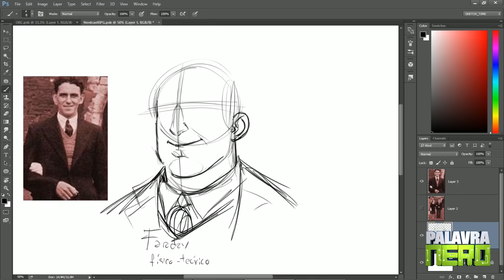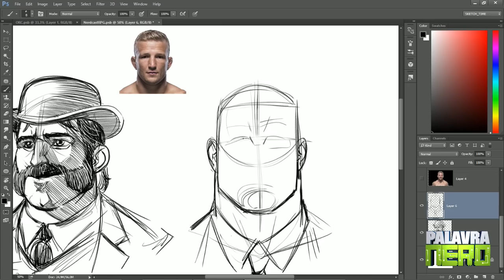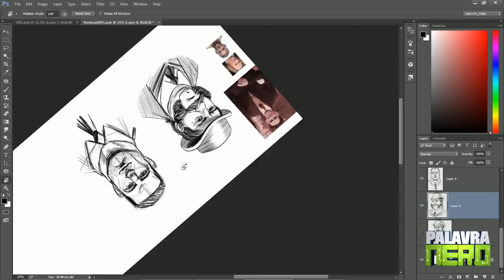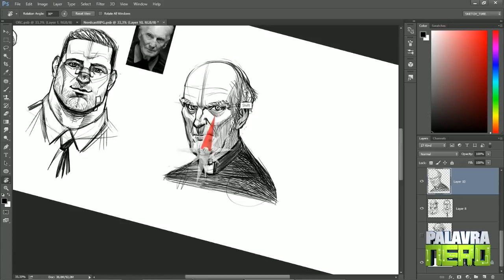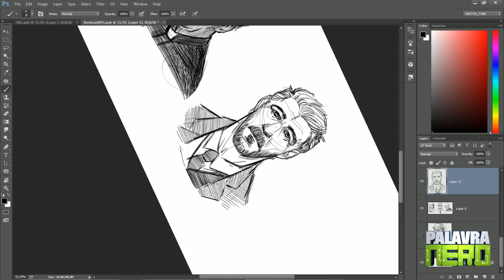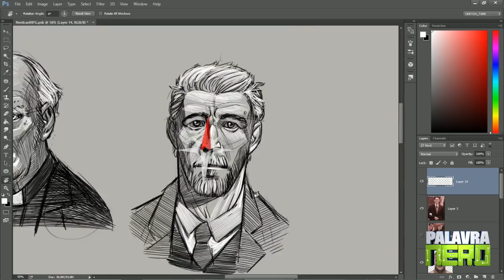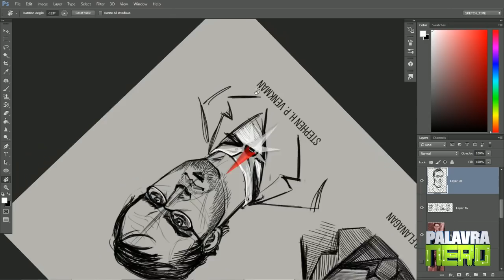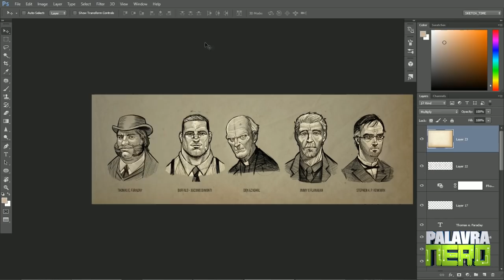Criando ROSTOS para os personagens do NERDCAST RPG Call of Cthulhu!